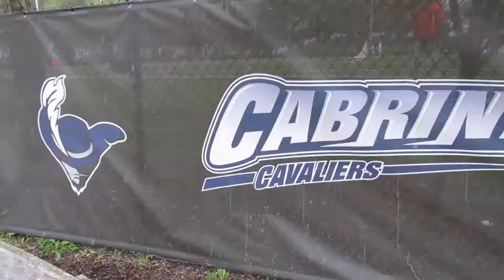Men's Lacrosse Program Continues Ongoing Success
The Cabrini men's lacrosse team reflects on what it took to break the record for most consecutive conference wins.

Video by Katie Briante and Daniel Jackson.